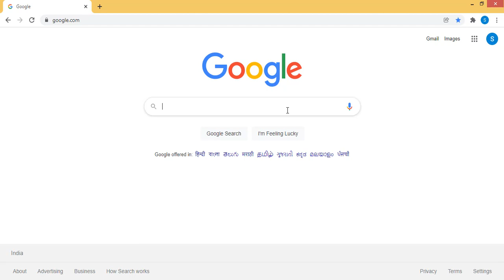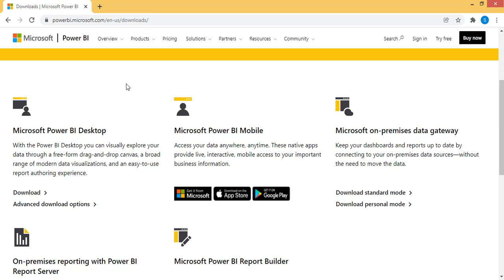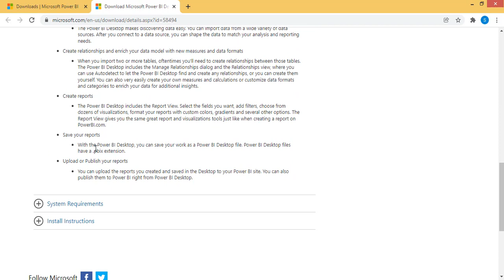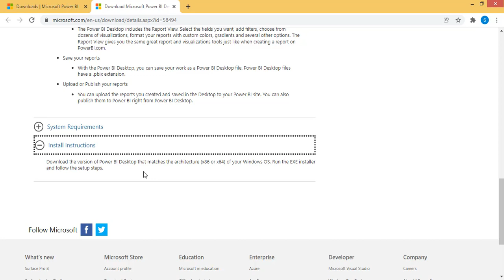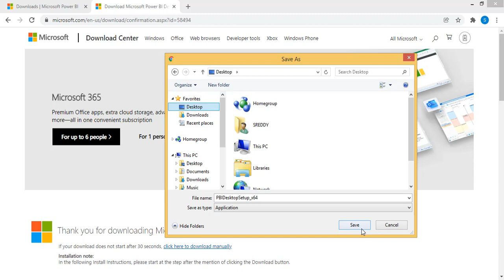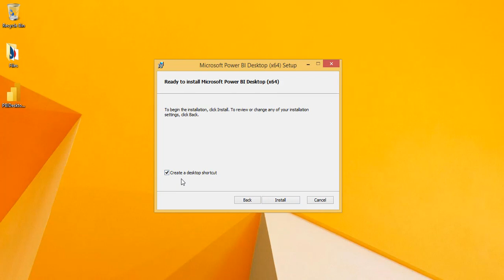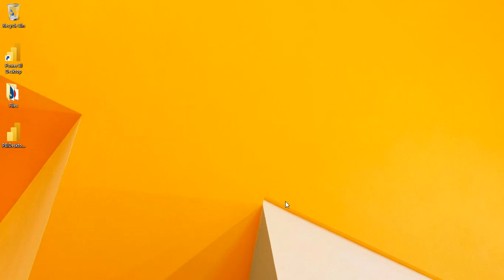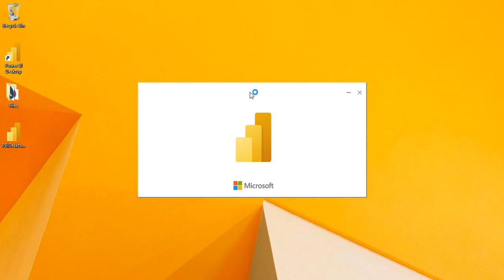How to Download and Install Power BI Desktop | Power BI Tutorial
In this video we discussed how to download and Install Power BI Latest Version Software. By Srinivas Reddy Excel Map.

- Power BI Latest Version
- Power BI Software Installation